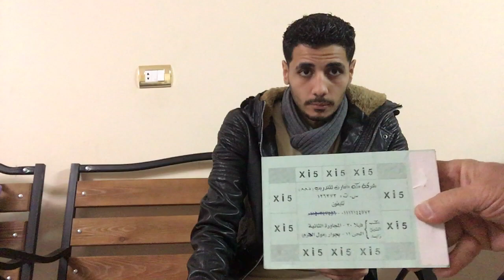مسرحية توم و جيري في بيتنا TJiMH v1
مسرحية عالمية
لها مؤلفون عاشوا قصتها
من السن 7 أعوام حتى 25 عام
يروا جميع مراحل التعليم العام
12 سنة تعليم عام
7 سنوات بعد الخطوة الاولى
للاعتماد على النفس و خوض معتلاك الحياة
جيري لم يعد جيري و توم لم يعد توم

كبتن محمود
مسابقة سارة بنات